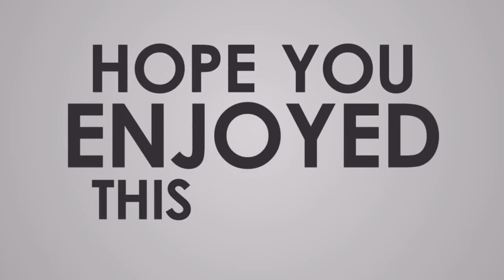Chicago Bulls Face Off Against Denver Nuggets: Who Wins?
09 Mar 2023 NBA Regular Season LET'S PLAY - Bulls vs. Nuggets (PREVIEW)
0:00 Intro
0:28 1st Quarter
5:21 2nd Quarter
9:36 3rd Quarter
15:14 4th Quarter
21:37 Outro

All-time Head-to-Head Regular Season Game Log:
Chicago Bulls at Denver Nuggets
Summary and Stats:
All-Time Record:
Chicago Bulls 42 Wins
Denver Nuggets 56 Wins
Nba2k23 gameplay